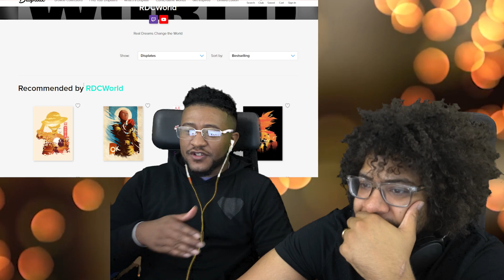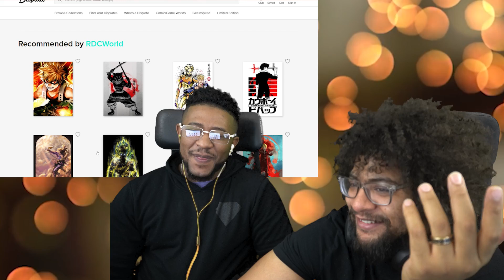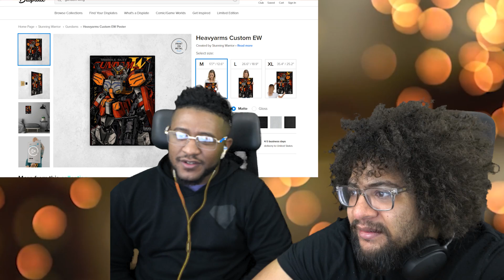How Everybody Calling Kanye after his Album Dropped | RDCWorld1 Reaction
We are not mad at the lenght of the ad, we just clicked the link to support RDC!
They have been rocking with diskplate for a while i am planning gifts!